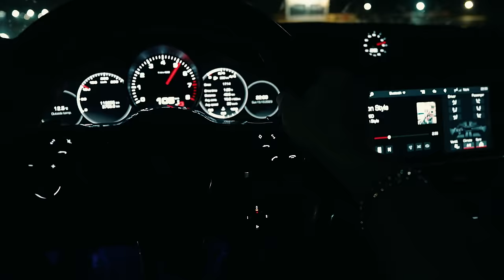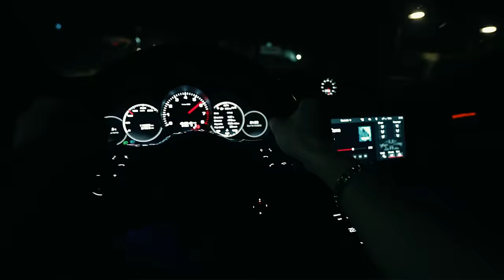Nichi - Serioz [prod by. Buci]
🎵 Produced by: 𝗕𝗨𝗖𝗜
🎵 Lyrics by: 𝗡𝗜𝗖𝗛𝗜
🎵 Beat by: 𝗠𝗔𝗗𝗘𝗡𝗞𝗔
🎥 Video by: 𝗧𝗜𝗞𝗧𝗔𝗞 𝗠𝗨𝗦𝗜𝗖

Nichi - Serioz (LYRICS)

Ref x2

Gjithmon stres
Sillna me TT nbrez
Gjamat e zi qel nmes
Kur em sheh mu mki ves

Kurr sdu me dit sa osht shuma
Kryj shpejt pun me dy pluma
Un kur foli qoj mesazh tash
Smerrna me kunja

(Verse 1)

Porscha full gas, dajt jon permas
Nuk muj i nij se muzika shum bass
Puna nuk vet, merrna me qkas
Rri that gjdo nat per ty mendjen se vras
Hina pa ren, ju ka kap tuta
Foli serioz ju menoni batuta
Nuk keni sens, qenie shum tbuta
Senet ma tzeza mi bonen kta njerz
Amo kurr nuk i qes
Ma para vdes
Ju qes prej loje tash me ni potez
Mu kap me neve ka turli pasoje
Ton kto bele kryhen me ni proces
Kur kem takime haveri bon roje
Jena do veta secili ka role
Jena me thika me hekra simbole
Veq per mi pas ka nevoj per dy bole

(Ref x2)

Smerrna me kunja

(Verse 2)

I qkym nftyr thirrem scarface
Face to face ska sikur na
Jom unik nturlifar mnyre
Universal gjindna gjithkah
T hypa nqaf? Sosht e vertet
Ferrken vet e nisen ata
Per gjdo nat  dalum ngazet
Me kon rrin mu kari sum ha

(Ref x2)

Smerrna me kunja